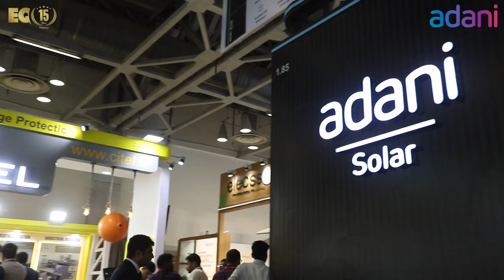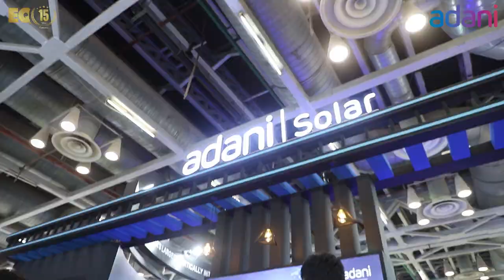EQ In Exclusive Conversation With Mr. Rahul Bhutiani – Head (Sales & Marketing) – Adani Solar